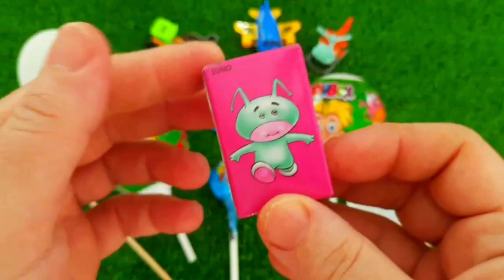ASMR MUKBANG Watermelon Desserts Cutting Rainbow. Lollipo Cutting Rainbow.Gummy Candy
c Rainbow Satisfying Video | DIY How To Make Lollipop Candy Paw Patrol Fruits Cutting ASMR